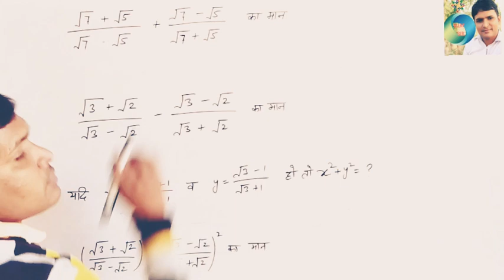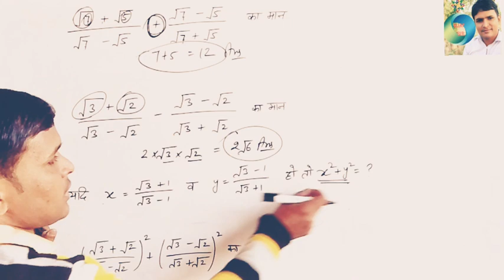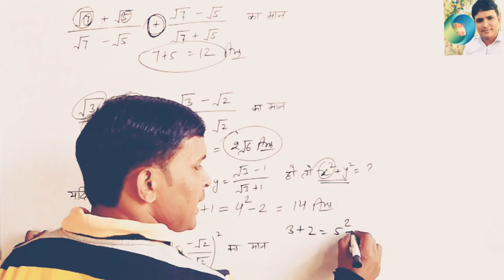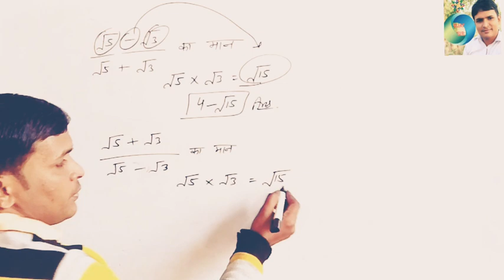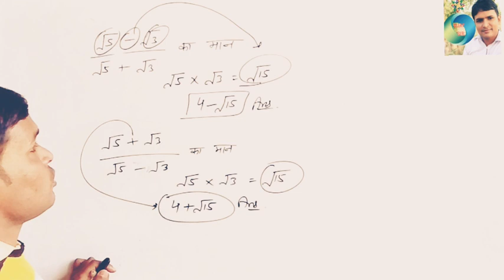Simplification1 by simple tricks .....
Mathematics simplification